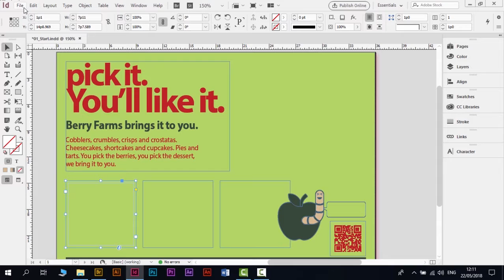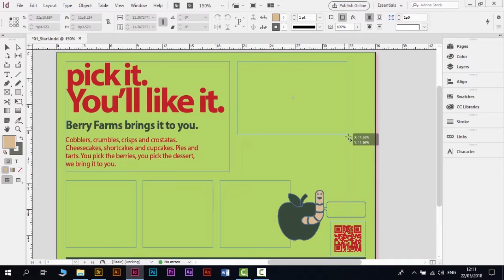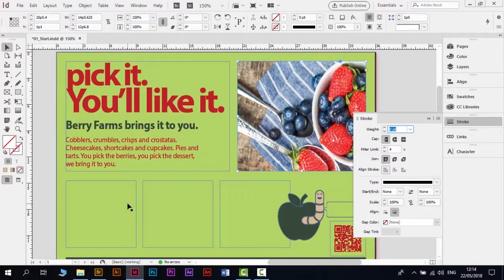adding Images in the document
InDesign CC 2018 تصميم المجلات و الكتب و الصحف باستخدام

يمكنك الالتحاق بالدورة مجانا و الحصول على شهادة فى نهاية الدورة

برنامج ادوبى انديزاين هو احد افضل برامج النشر المكتبى و الرقمى و الذي يمكنك من خلاله انشاء مستندات متعددة الصفحات فالانديزاين وجد خصيصا لإدارة الصفحات كما في الكتب و المجلات و الصحف.

يتميز برنامج انديزاين بقدرته على تصميم المستندات متعددة الصفحات سواء للطباعة او للنشر الرقمى بصيغة PDF لإرسالها لعملاءك و زبائنك . حيث تتميز ملفات PDF تحديدا بإمكانية استعراضها من أجهزة الموبايل و الأجهزة اللوحية و أجهزة الكمبيوتر دون الحاجه إلى التحميل فيمكن ارافقها في البريد الاليكترونى او حتى عن طريق ارفاقها على صفحات المواقع الاليكترونية.

الدورة صممت خصيصا لتناسب الأشخاص الذين ليس لديهم اى خبرة بالتصميم سابقا او خبرة في الانديزاين و لا تطلب ان يكون لديك خبرة بأى برامج تصميم أخرى كالفوتوشوب او الاليستراتور.

لذلك يمكن الانضمام للدورة و تعلم كيفية تصميم وإدارة المستندات من خلال مجموعة من الدروس و الأمثلة صممت خصيصا لكم حتى تستطيع التطبيق عمليا خطوة بخطوة خلال رحلة التعليم.

يسعدنى ان اخبركم انك في نهاية الدورة سوف تكونوا قادرين على تصميم المستندات سواء بغرض الطباعة او للنشر الرقمى كما سيكون لديكم القدرة على انشاء الكتب الاليكترونية EPUB.

سوف يتم ايضا تطور الدورة بإستمرار كل فترة كما يمكنك ايضا طرح الاسئلة وسوف اقوم بتسجيل دروس للرد عليها.